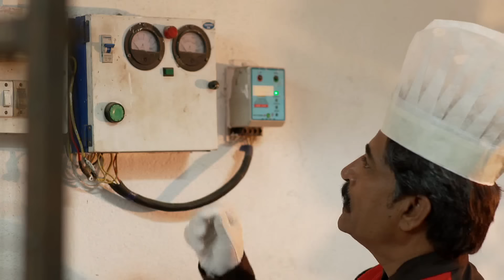अर्जुन आणि आर्या चा साखरपुडा अमोल थांबवणार का | Appi Amchi Collector | Full Ep 585 | Zee Marathi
Amol makes a shocking discovery that Arjun is his father, a revelation that deeply impacts him and ignites a desire to reunite Arjun with Appi. Determined to bring his family together, Amol devises a plan to facilitate their reconciliation. Meanwhile, Aarya, curious about Arjun's preferences, inquires with Rupali about his favorite dish, perhaps aiming to strengthen their bond. Amol, seeking to understand the past, confronts Deepak with questions about the reasons behind his parents' separation, hoping to uncover the truth. This quest for answers drives Amol's actions, as he navigates the complexities of family relationships and seeks to mend broken ties.

Show Name : Appi Amchi Collector
Producer/Star Cast : Shweta Shinde ,Sanjay Khambe Shivani Naik,Neelam Wadekar,Sunil Shetye,Santosh Patil,Sunil Dongar,Rishab Kondavar

अमोल ने अर्जुन ला मिठी मारली | Appi Amchi Collector | Full Ep 585 | Aparna, Arjun | Zee Marathi